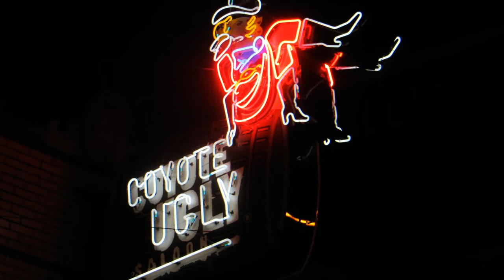ROY PERKINS - You're Gone